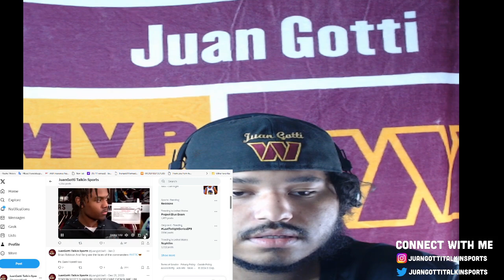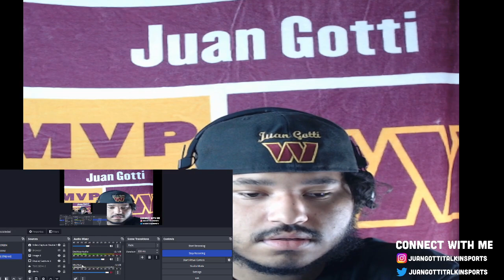Washington Commanders WR Jahan Dotson Says The Team Needs A Better CULTURE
- JGTS